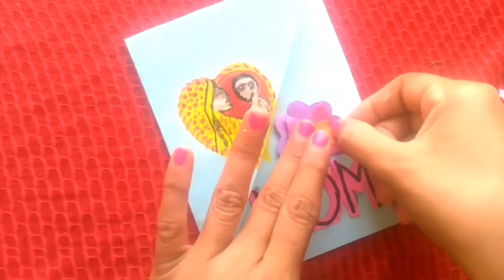Mother's Day Card 2020//Happy Mother's Day Greeting Card//All in one Mother's day Card Idea 2020.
Hi friends,